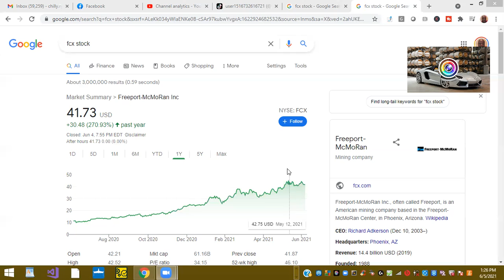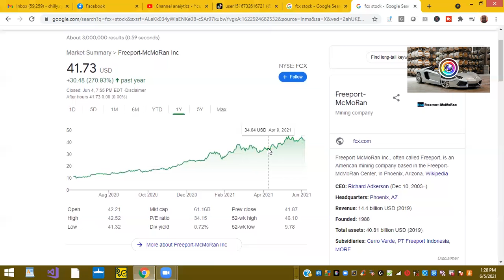FCX a good stock to buy ?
In last year, the Freeport-McMoRan has doubled in value.
This could be a good way to hedge off  "inflation" as prices increase, precious metals such as copper, gold, and silver become more valuable.

🌟Download Webull app:
Don't miss your chance of claiming FREE stocks! Sign up, open an account and make your first deposit and get 2 FREE stocks!

🌟Download Robinhood app:
Join Robinhood with my link and we'll both get FREE stock 🤝